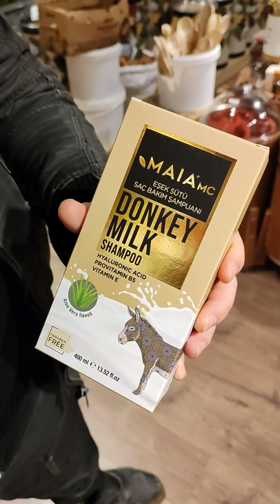Eşek Sütü Şampuanı ve Sabunu